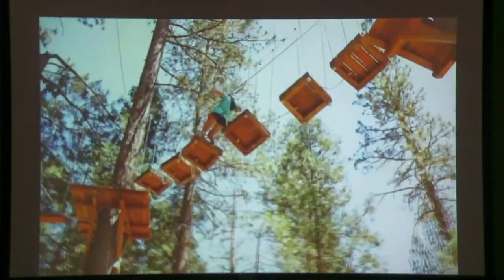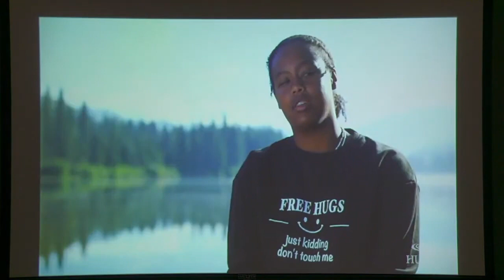August 20 - Psalm 100 - God's Goodness/Greatness, Stories from Hume Lake